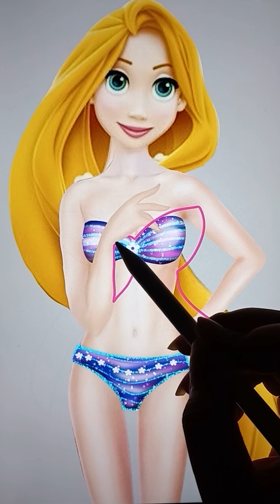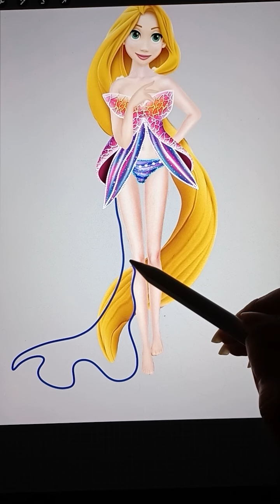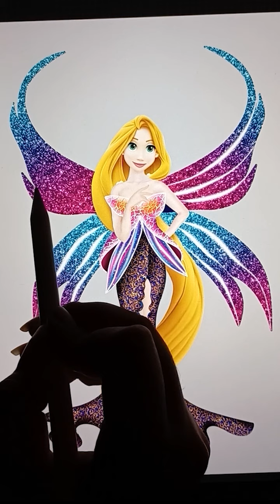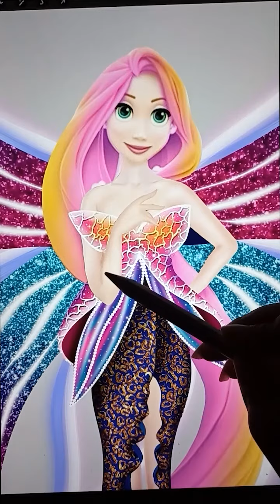I turned Disney Rapunzel into Butterfly | Glow up transformation of cartoon | Miraculous art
I turned Disney Rapunzel into Butterfly | Glow up the transformation of cartoon | Miraculous art